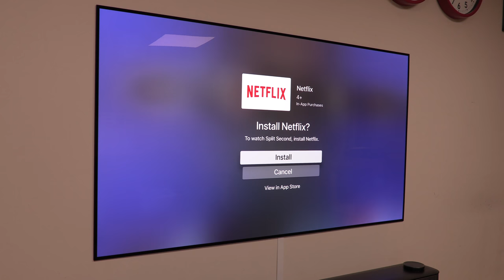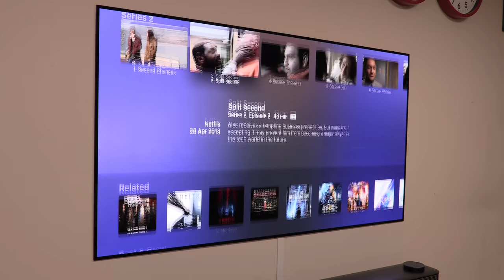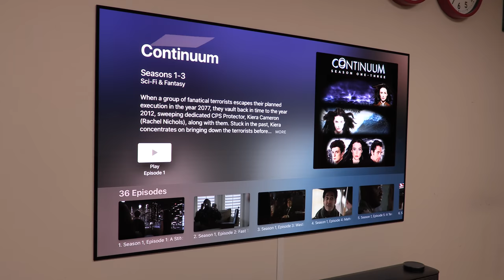Apple (again)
Losing the plot - why is it not simple?